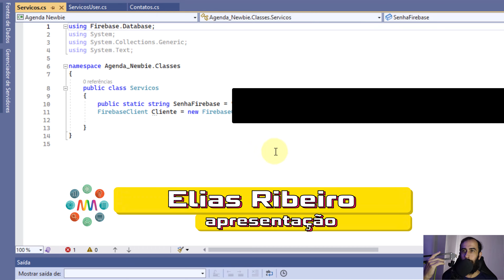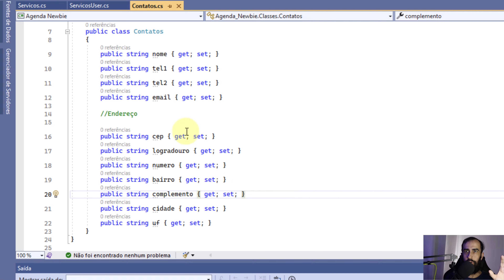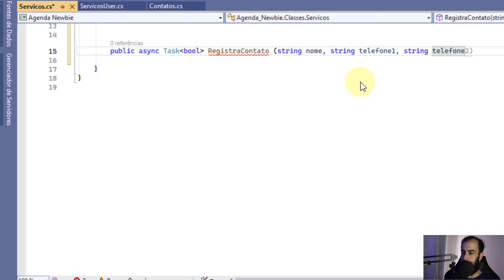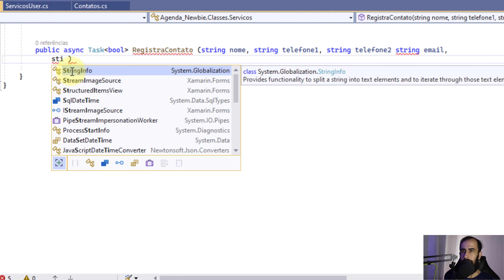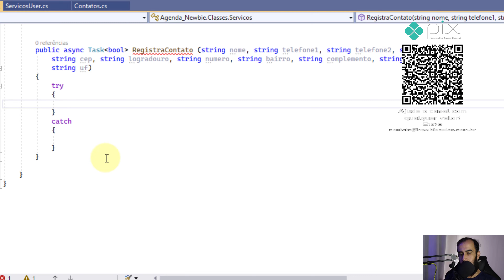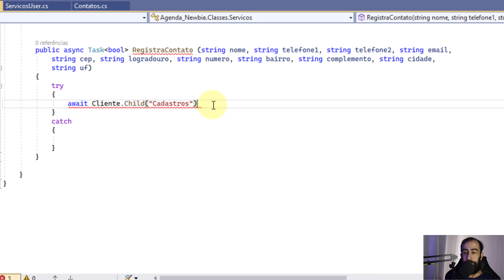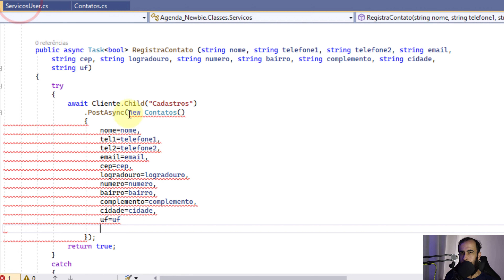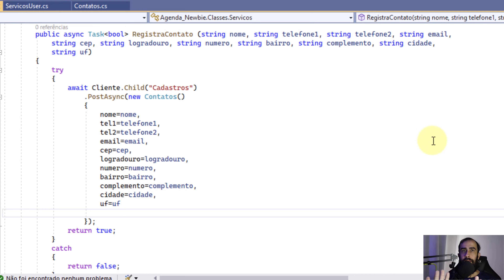🟪 XAMARIN FORMS Aula 27 - Gravar dados no Firebase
Hoje vamos rever no Xamarin Forms, como gravar dados no Firebase. Nesta aula, usaremos um número maior de dados: Vamos gravar no Firebase Realtime Database, via Xamarin Forms, contatos de uma agenda.
Acompanhe todos os vídeos da série de Xamarin Forms e veja como programar em C# para Android apps completos com banco de dados.

Xamarin Forms Aula 22 partes:

00:00:00 Intro e explicação
00:00:36 Importante
00:00:54 Classes já criadas
00:01:19 Criando uma tarefa (Task Bool)
00:04:26 Método de gravação no firebase
00:08:12 Próximos passos